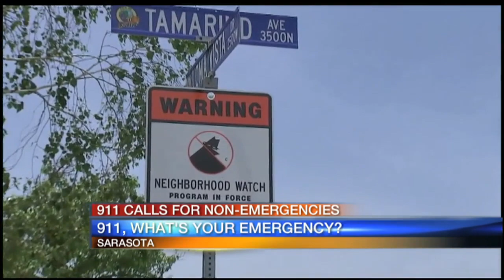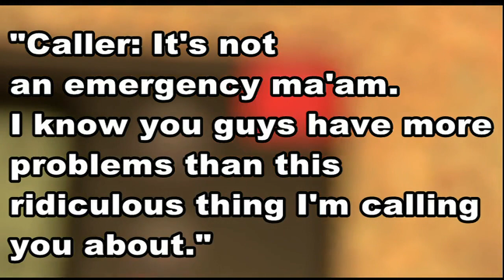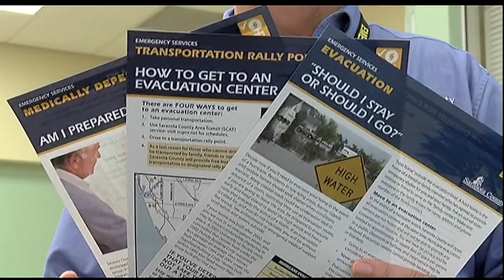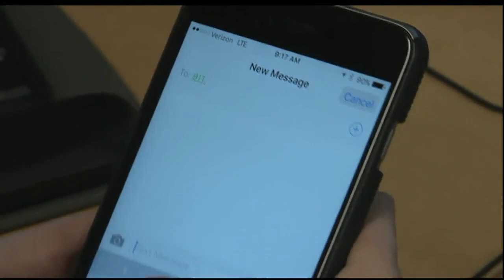Video: 911 Calls For Non-Emergencies